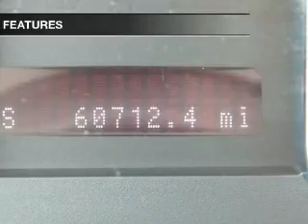2008 Lincoln MKX - Poughkeepsie NY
Year: 2008
Make: Lincoln
Model: MKX
Trim: Sport Utility 4D
Engine: 6 cylinder 3.5 Liter
Transmission:
Color: Black
Mileage: 60712
Address:
2023 South Road